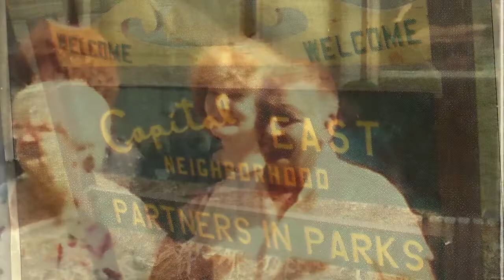Cecil Calvert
Tribute to Cecil Calvert